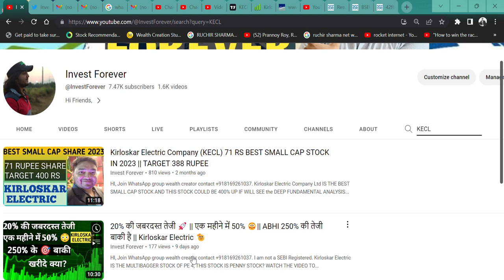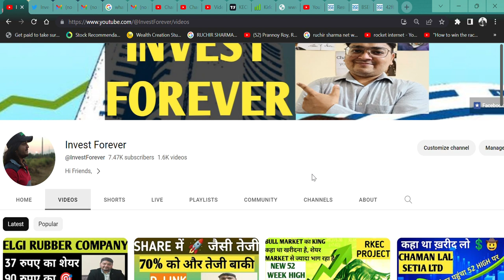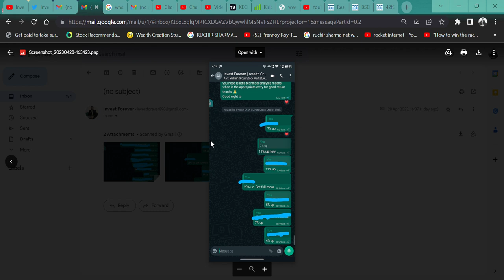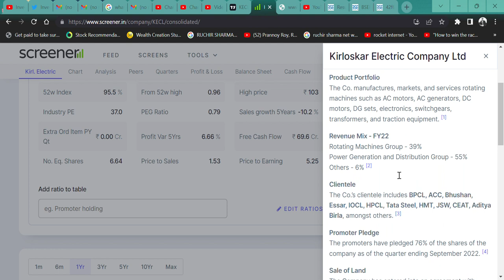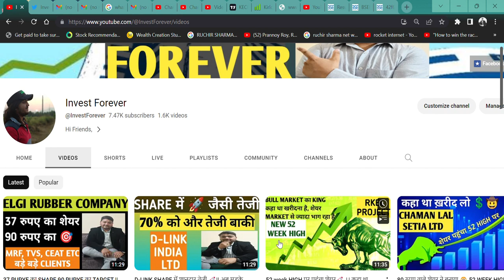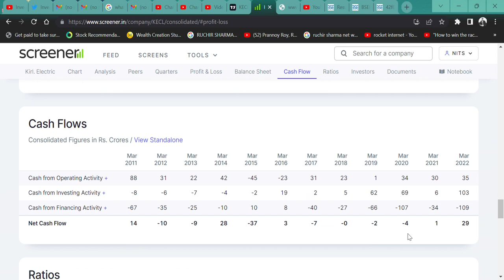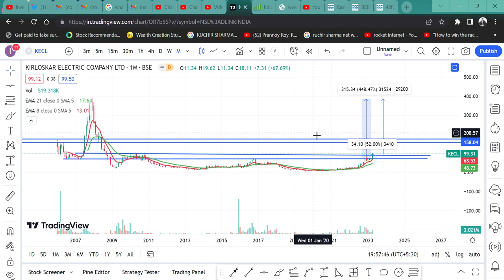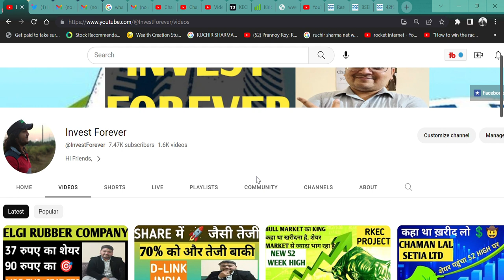71 वाला पहुंचा 103 🚀 कहा था खरीद लो 💲 ||Kirloskar Electric Company Q4 RESULT🔥 @IamsmallcapInvestorजय हिंद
HI,
I'M NOT SEBI REGISTERED BUT NISM CERTIFIED.

Kirloskar Electric Company Ltd IS THE BEST SMALL CAP STOCK AND THIS STOCK COULD BE 400% UP IF WILL SEE the DEEP FUNDAMENTAL ANALYSIS IN THE VIDEO. WATCH THE VIDEO TO KNOW MORE?

HOW IS Kirloskar Electric Company RESULT,
KECL Q3 RESULT,
KECL ANALYSIS,
KECL STOCK NEWS,
SHOULD WE BUY Kirloskar Electric Company?,
KECL TECHNICAL ANALYSIS,
KECL STOCK TARGET,
Kirloskar Electric Company Ltd WILL FALL?
will KECL price increase,
KECL SHARE NEWS,
KECL SHARE KAISA HAI,
KECL KYA KARTA HAI,
BEST SMALLCAP,